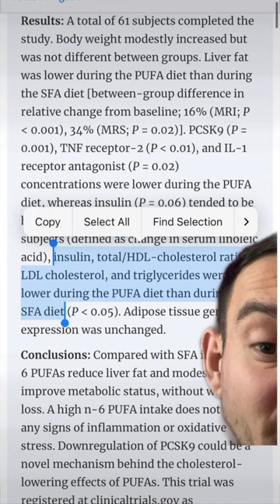ARE SEED OILS/ Canola BAD FOR YOU?! | EvidenceNutrition